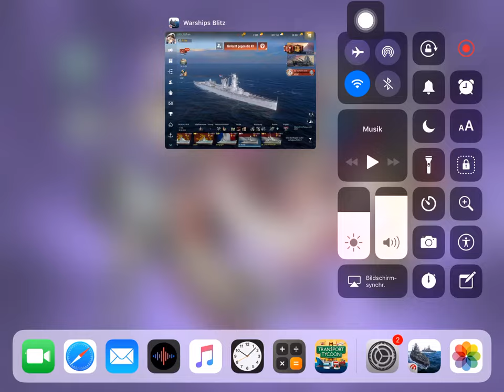World of Warships Blitz/ Niderländische Kreuzer (game play)